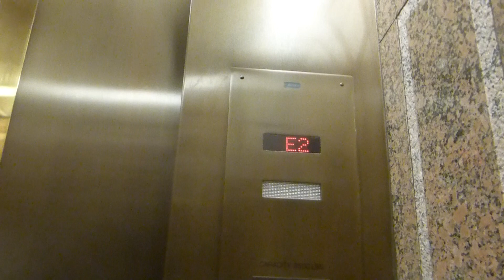Dover Traction Elevators At Texas State Capital Extension (2018 Take)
Riding the elevators at Texas State Capital Extension in Austin TX This is a 2018 take